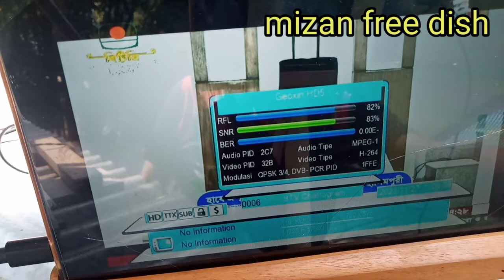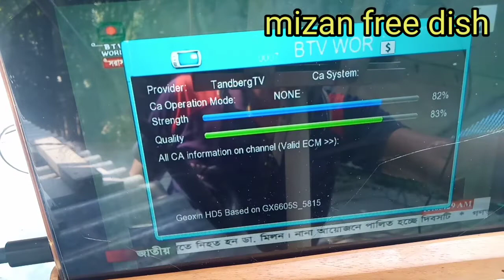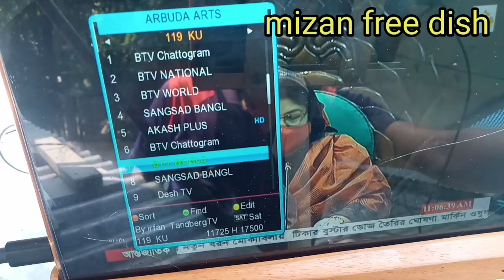bangabandhu 119ku band 10 inche koray diya বঙ্গবন্ধু স্যাটেলাইট ১০ ইঞ্চি করাই দিয়ে সিগনাল রিসিভ